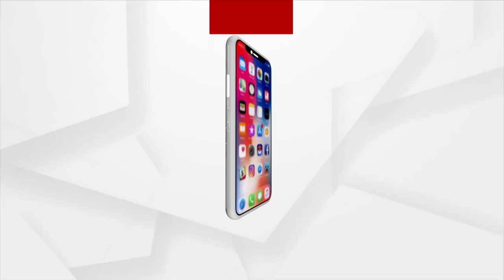Eggs Hurled On Gopalpur MLA Pradeep Panigrahi's Vehicle, Scribe In Ganjam